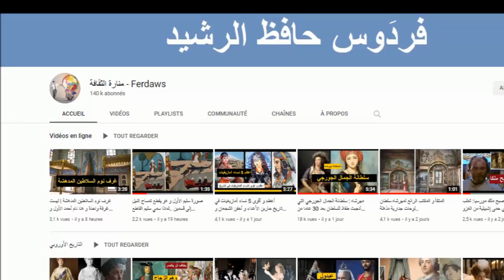أوليا جلبي الرحالة الذي زار 23 دولة و دون في كتاباته كل عجيب ومدهش